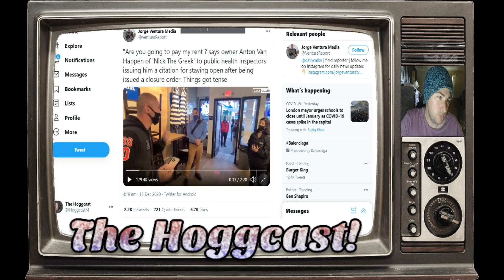Small Business Owner Anton Van Happen Stands Up To Rona Enforcers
Here is small businessman Anton Van Happen standing up to two rona enforcers who have entered his business yet again to try to shut him down, just TWO WEEKS before Christmas even though he has done all they asked!

I am a Free Speech advocate, The Hoggcast is dedicated to providing a much needed counterweight to the highly unbalanced modern world we find ourselves in, in which people who do not have the current, in vogue, "fashionable" opinions are cancelled, in very short time, which can be devastating to whole families. We have the right to an opinion, everyone does, providing we give our opinions in a respectful manner.

If this is not for you, I can respect your choice, I am just asking you do to the same.

Trump Pence Harris Biden BBC CNN Sky News MSNBC Timcast Tim Pool GoT Starwars Free Speech Boris Johnson Donald Trump The Donald Mike Pence Kamala Harris Joe Biden Hunter Biden Vox Fox News Patriot Patriotic Star Spangled Banner Union Jack.